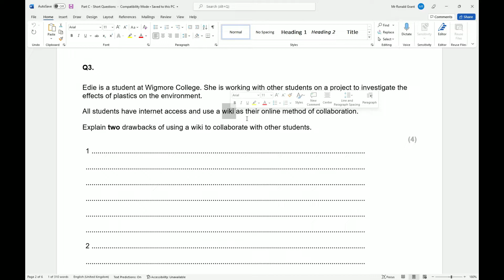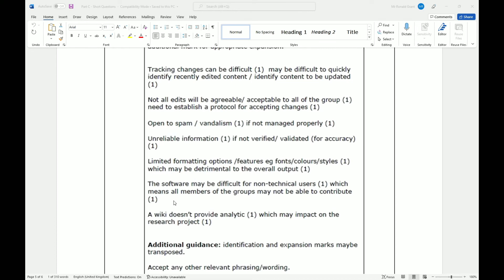BTEC Level 3 IT - Unit 1 - P50 - PART C SHORT QUESTION #3 - Operating Online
-- Question Start --

Edie is a student at Wigmore College. She is working with other students on a project to investigate the effects of plastics on the environment.
All students have internet access and use a wiki as their online method of collaboration.
Explain two drawbacks of using a wiki to collaborate with other students.

--- Question Stop --